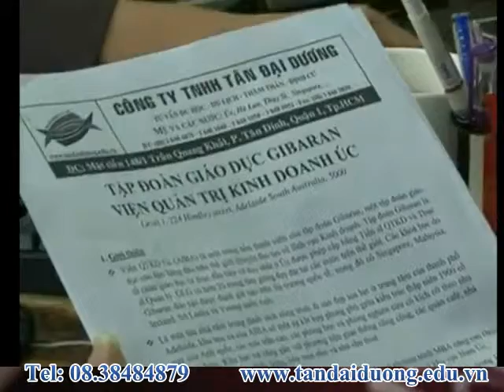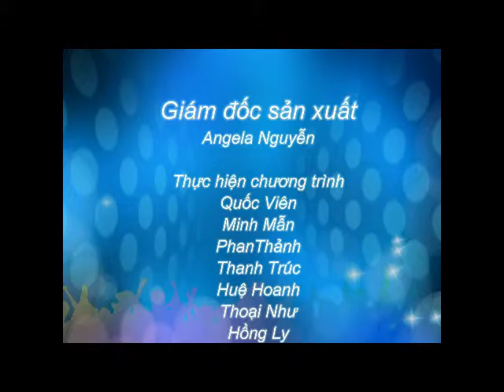Du học Mỹ cơ hội chuyển tiếp năm cuối lấy bằng cử nhân tại trường đại học Southern New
hoc bongdu hoc my, du hoc my,tu van du hoc my, du hoc my 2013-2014, hoc bong du hoc my 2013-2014, thong tin du hoc my, du hoc my can gi, visa du hoc my, thu tuc du hoc my, chi phi du hoc my, hoi thao du hoc my